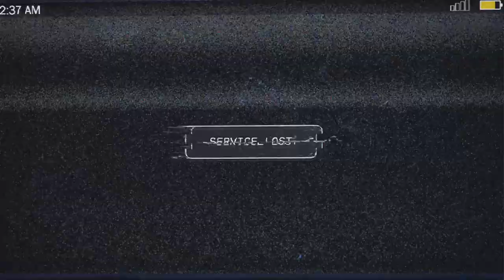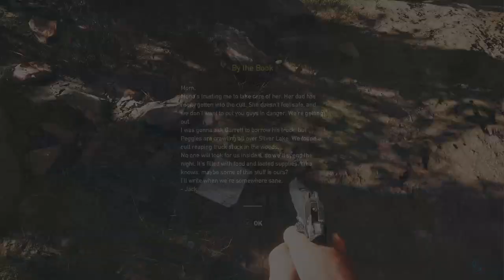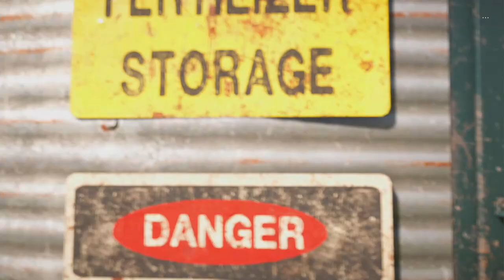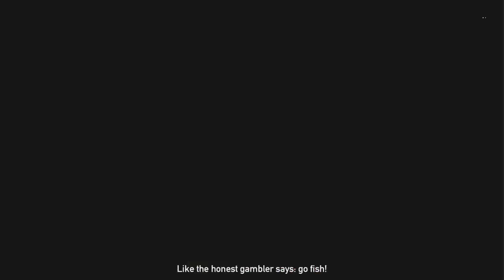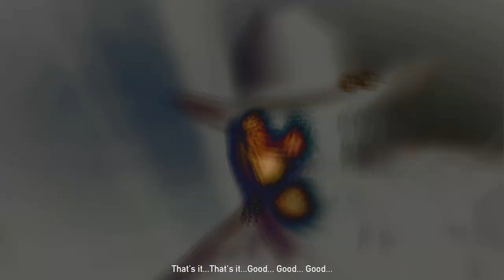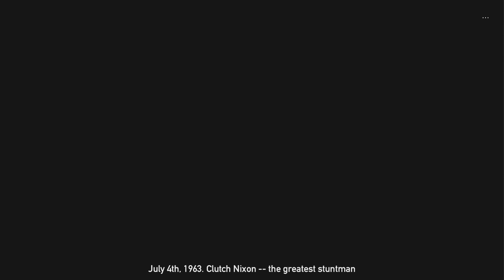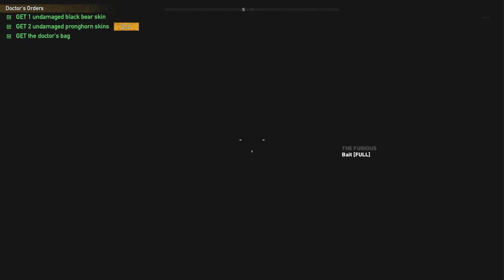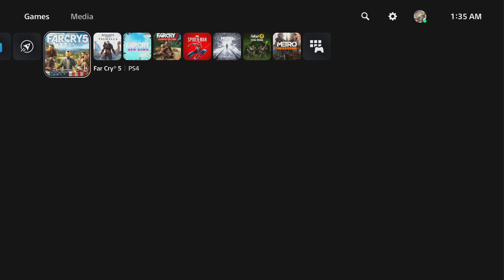Far Cry 5 - 2 Years Later - Part 1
Put up Part 2 first by accident, whoopsie doodle.